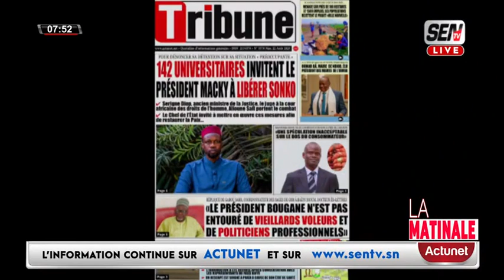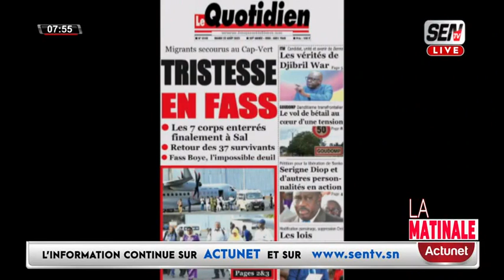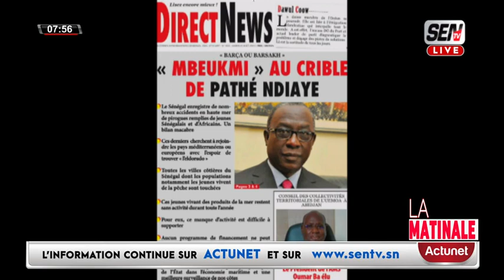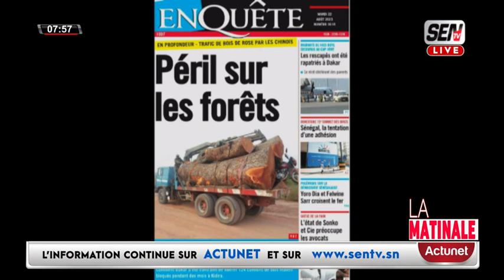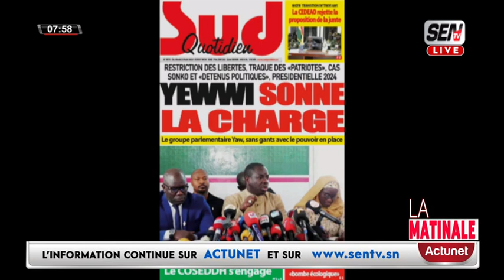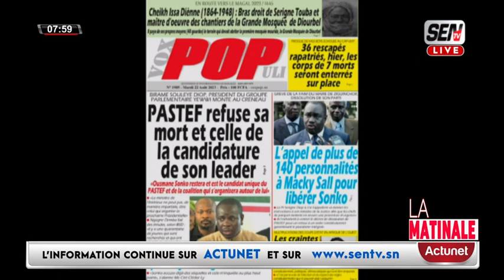REVUE DES TITRES EN WOLOF AVEC MAME MBAYE NDIAYE DU MARDI 22 AOUT 2023